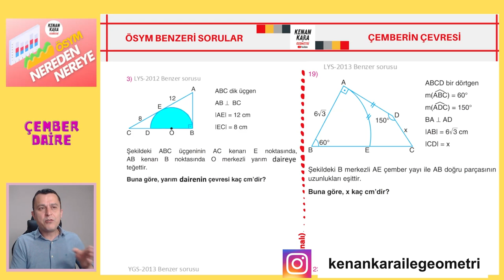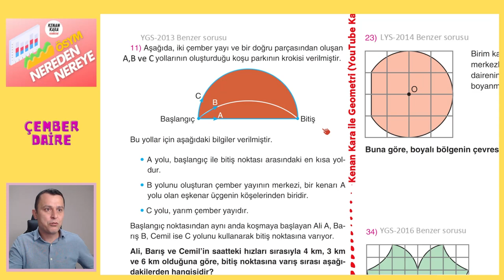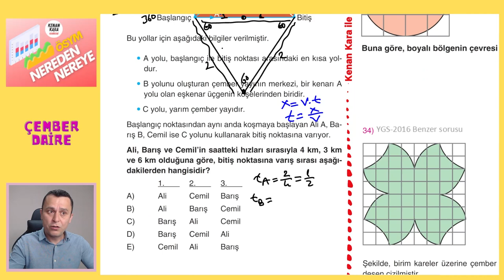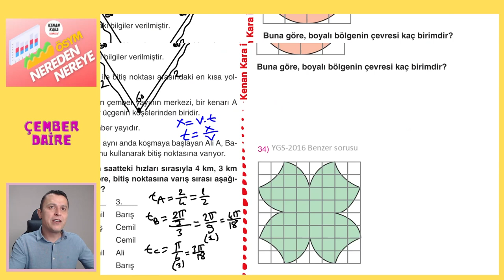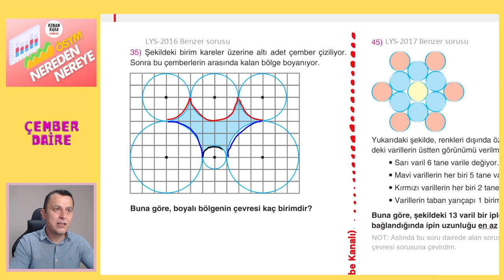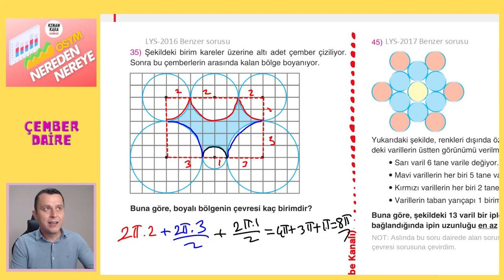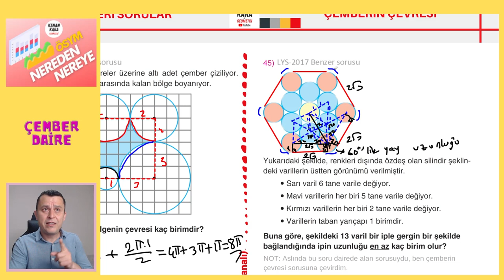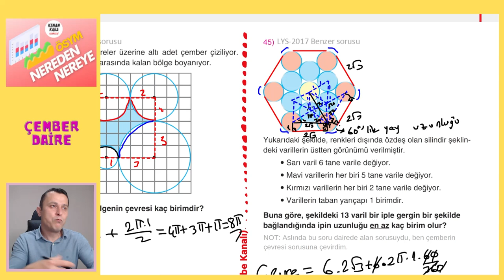ÇEMBERİN ÇEVRESİ | ÖSYM BENZERİ SORULAR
* Son 10 yıl içerisinde ÖSYM nin Geometride sorduğu Çemberin Çevresi soruları çözülüp soruların analizi yapılıyor.
* Videodaki PDF için aşağıdaki linki tıklayın ''ÖSYM NEREDEN NEREYE'' klasörünün içindeki ''ÇEMBER-DAİRE'' klasörüne bir daha tıklayıp 4. pdf yi indirebilirsiniz. Bu pdf nin çözümü 4.1. pdf dedir.
* Bu serinin
kanallarında ulaşabilirsiniz.